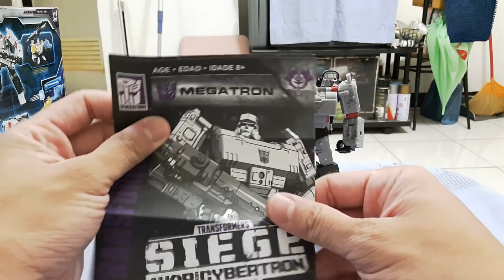變形金剛 圍城系列 V級 破壞大帝 密卡登 TRANSFORMERS SIEGE VOYAGER CLASS MEGATRON トランスフォーマー シージシリーズ メガトロン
其實對這款我真的是失望大過開心，我很喜歡反派角色，所以對這個玩具可說是非常期待，但是實際到手難掩悲傷…變形兒童取向的簡單…身形比例有些失衡，重要的是~重要的是~我希望它是槍而不是坦克車…而且還是外星坦克車…

同系列馬格斯分享

同系列震盪波分享

同系列破壞大帝分享

同系列總司令官分享

同系列二合一戰士飛輪分享